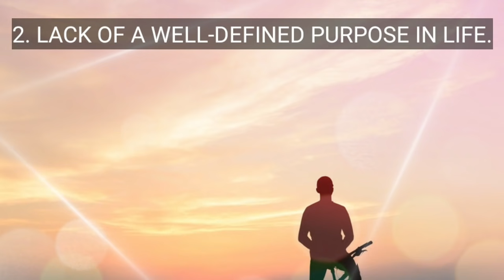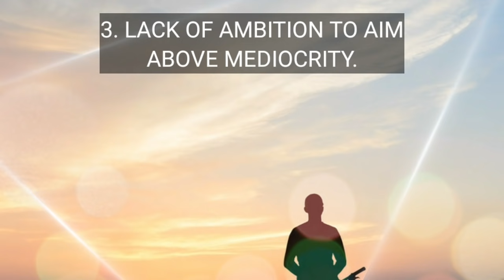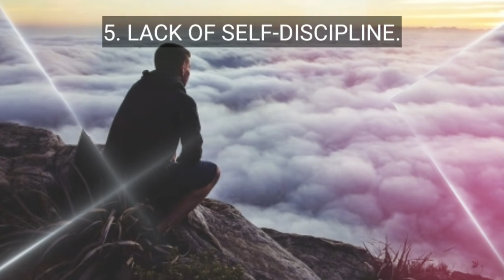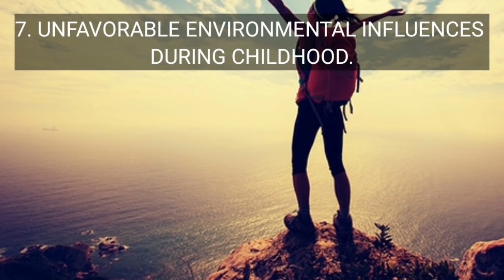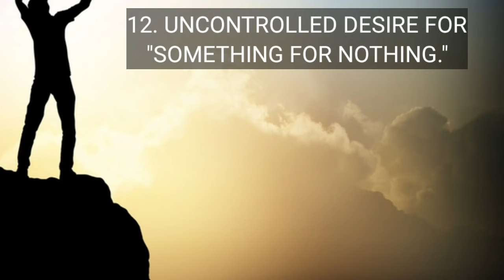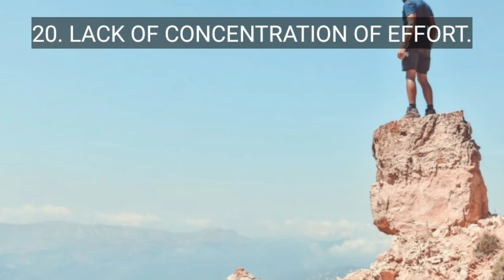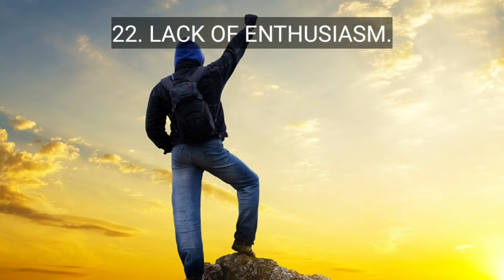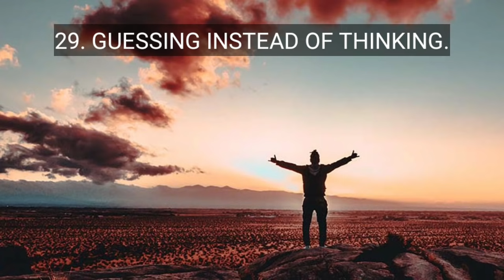CAUSES OF FAILURE | Think and Grow Rich in Tamil | Tamil Motivation Part 10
Think and Grow Rich Tamil Book Summary | This book is a best guide to grow yourself from koondu paravai (caged bird) to a Suthanthira Paravai (free bird) through self development. This book covers Almost Everything you need to focus in life to accumulate great riches.
Tamil Motivation | Tamil Motivational Video Speech | Motivational Video | motivational speech for success in life | Subconscious mind reprogramming | Manifestation techniques | Attract Wealth | Law of Attraction in Tamil

Burning Desire is the starting point of all ACHIEVEMENTS. Everything starts with a thought and becomes an ideas and when it becomes a strong desire it started to manifest in physical realm. This book is a best guide to grow yourself from koondu paravai (caged bird) to a Suthanthira Paravai (free bird) through self development.

🔖Napolean Hill's "THINK AND GROW RICH" is a revolutionary book that transformed and improved many. In this Book teaching video series you'll explore more about this book.

This book is an ultimate one, that covers many subjects like law of attraction, skill development, the right mindset, subconscious mind, etc.

⭐EPIC LIFE CHANNEL பற்றி... இந்த சேனல் பார்வையாளர்களின் வாழ்க்கை நிலையை உயர்த்தவும் அடுத்த நிலைக்கு முன்னேற்றவும் தேவையான சுய முன்னேற்றக் கருத்துகள், பிரபஞ்ச விதிகளின் இரகசியம், தொழில் முனைவோர்க்கான கல்வி போன்றவை கற்பிக்கப்படும் வகையிலும் நடைமுறைக்குச் சாத்தியப்படும் வகையிலும் உருவாக்கப் படுகிறது.

⭐பார்வையாளார்களின் தனிமனித முன்னேற்றமே இந்தச் சேனலின் முக்கியக் குறிக்கோள்!